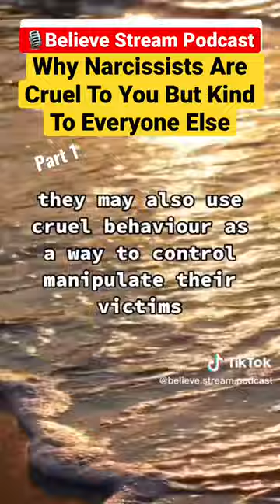Why Narcissists Are So Cruel To You But Kind To Everyone Else | Believe Stream Podcast P.1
Ever wonder why the narcissist in your life is consistently kind to everyone else but you? Even after your best efforts, there is still no success between you two. The narcissists don’t hesitate to point out your mistakes. If so continue watching or listening to this episode of Believe Stream Podcast and we will dive into this.

⭐️Please let me know if you liked this episode and found it useful in the comments below!

The information in the videos is solely provided for educational reasons and is not meant to replace medical treatment. Please get advice from a medical practitioner regarding your unique situation. Additionally, this is for entertainment only.